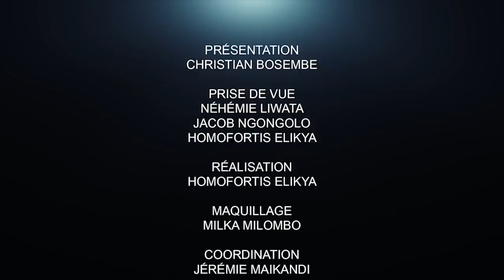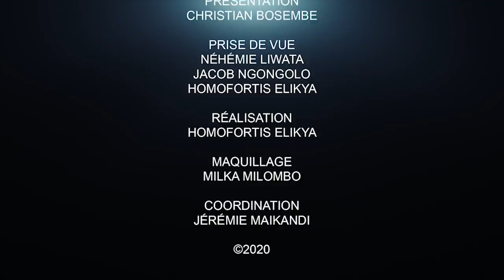CRITIK INFO 27.06.2020 L'ASS NATIONALE ET LE FCC COMPLOTE CONTRE LA RÉPUBLIQUE:LE PEUPLE DIT NON